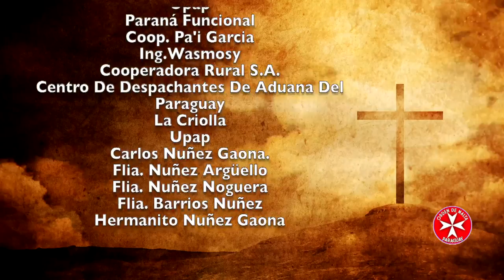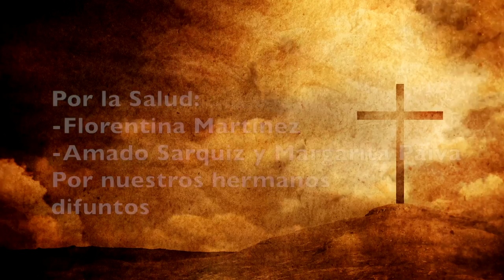Misa 22 de Agosto